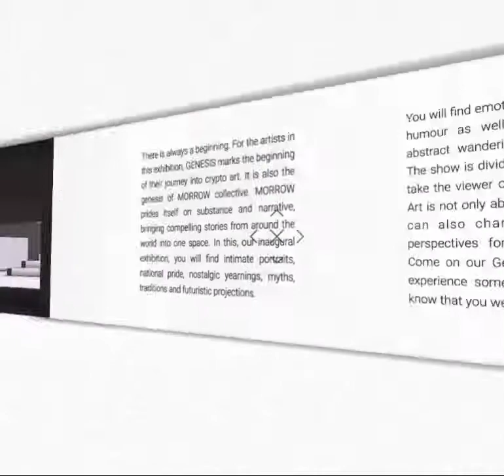MORROW collective launch exhibition GENESIS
A complete walk-through of MORROW collective's first exhibition, titled GENESIS.